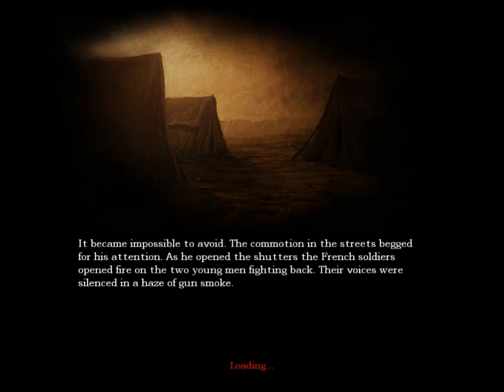Let's Play - Amnesia: The Dark Descent - Part 4 (Wine Cellar)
Part 4, Wine Cellar, I meet the monster again, and hear some of the strangest noises from the last room I visit. Hope you enjoy! More to come soon!